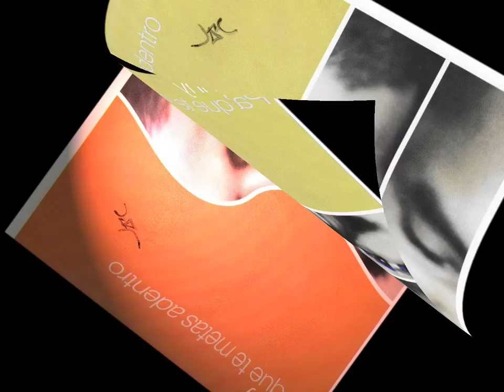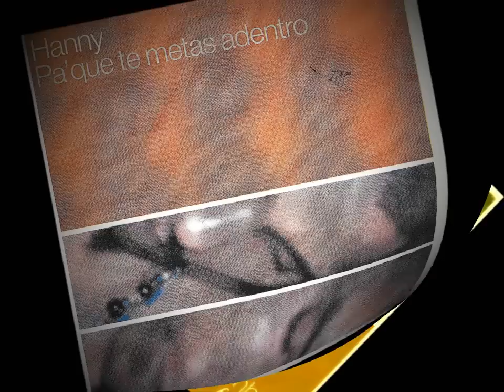CoMo eL PoBRe aL DiNeRo ... HaNNy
De La PRoPia "iNSPiRaCioN" De "LeoSBeL JiMeNez LiCea" (((MeJoR CoNoCiDo CoMo "HaNNy")))!!! De Su aLBuM "Pa' Que Te MeTaS aDeNTRo" 2002!!! CoN La "CoLaBoRaCioN" eN eL "TiMBaL" y "PeRCuSioN" TeNeMoS a "JoRGe GoNzaLez LiCea"!!! eN LaS "NeGRaS y BLaNCaS" TeNeMoS a "PeDRo MaNTeCoN"!!! "eNRiQue CoLLaSo" eN La "GuiTaRRa" & "CoRo"!!! eN LoS "TRoMBoNeS" TeNeMoS a "TReVoR MyeRS" y a "euLiCeS BeNaViDeS"!!! "PauL yaMaSiNyia" y "RauDeL MaRzaL ToRReS" eN LaS "TRoMPeTaS"!!! eN La "CoNGa" a "eDDy MauRiCio" (((eNTRe oTRoS)))!!! "HaNNy" eS oTRo Que HaCe "CaNCioNeS De PoeSiaS"!!! eSTo Lo "iNCiTa" a uNo a La "CoBaSiNHa Muy"!!! "Re-PLaySoTe"!!! By: El_CaBeZoN!!!